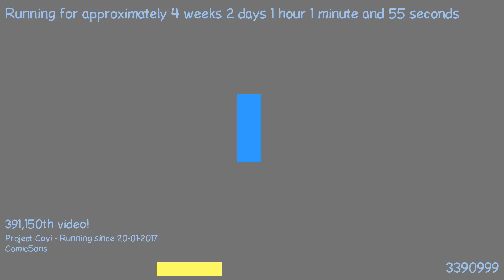1487545558 - Webdriver Cavi - H2